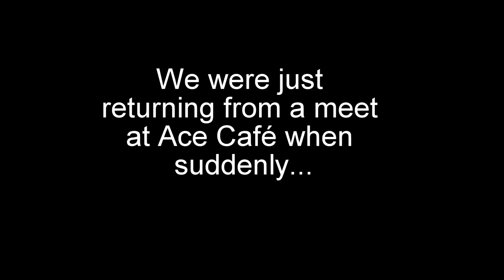Moped THIEF/SCROTE Police Pursuit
Came across a police chase on the way home. Fingers crossed the knob was caught.

For those outside of London/UK, we are currently experiencing a huge wave of moped crime, they still our bikes, rob stores and peoples phones, and even throw acid on people. It is so common that I know people affected by everything I have mentioned.